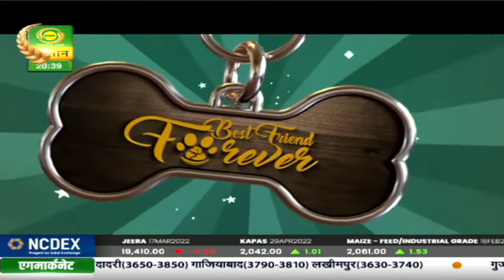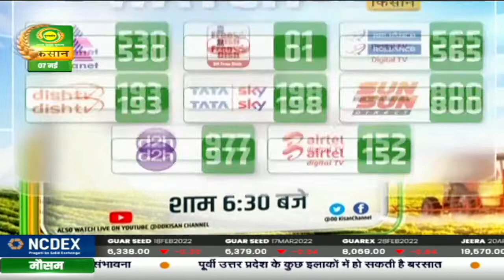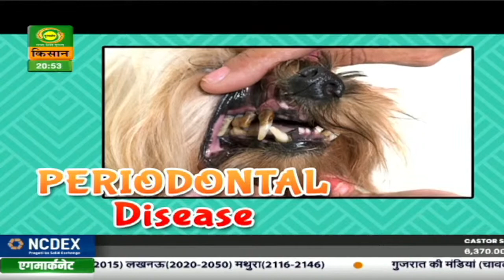Best Friend Forever | Episode 18